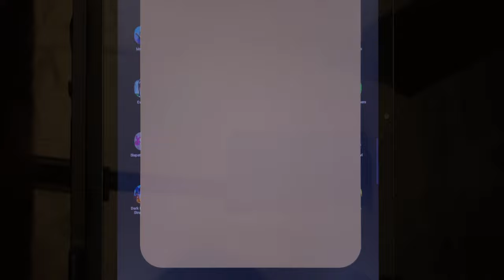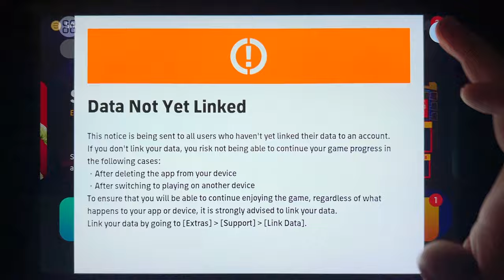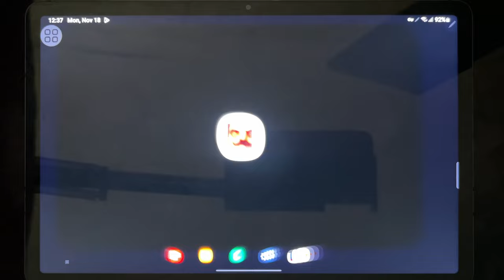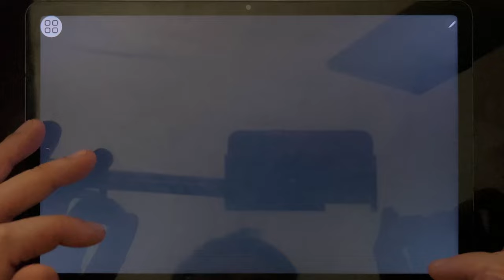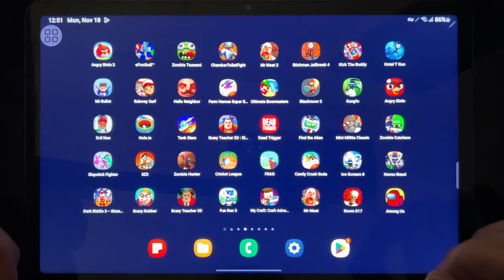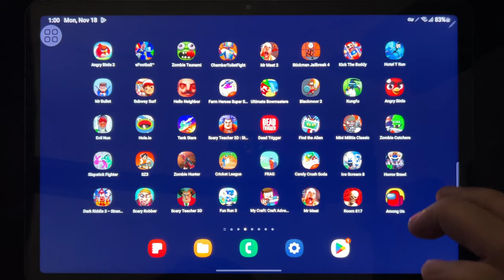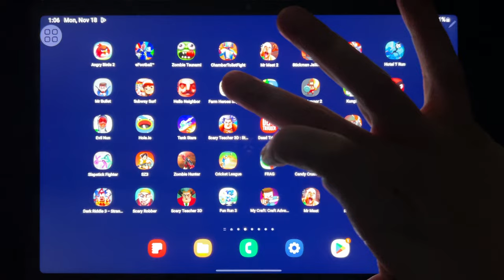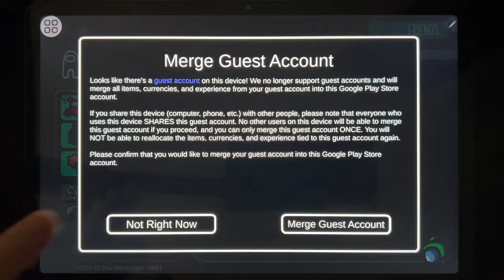Games: Efootball, Chamber Toilet Fight, Mr Meat 2, Stickman Jailbreak 4, Kick The Buddy, Hotel T Run